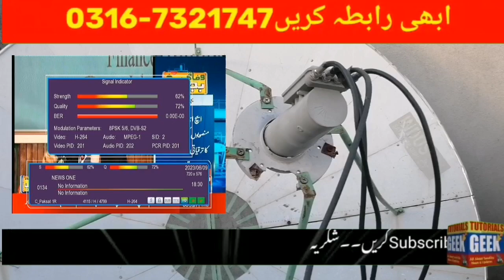Paksat-1R @ 38E New Big Update | پاکسیٹ سیٹلائیٹ کے سگنل دوبارہ تیز ھو گئے